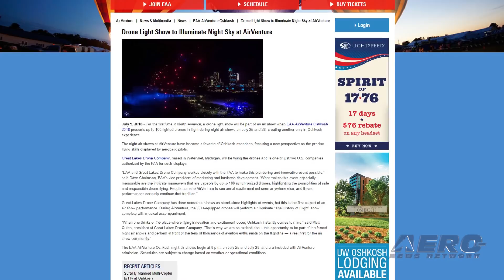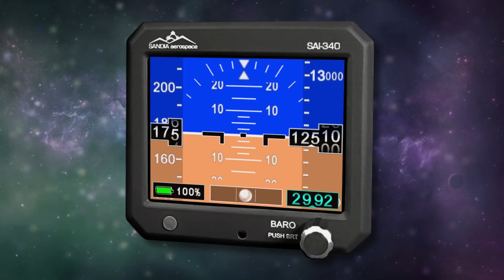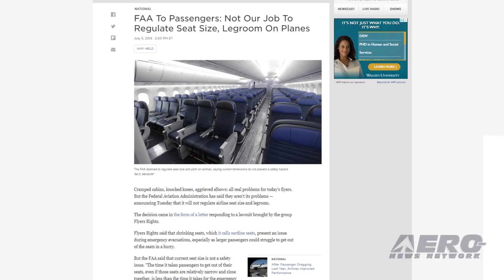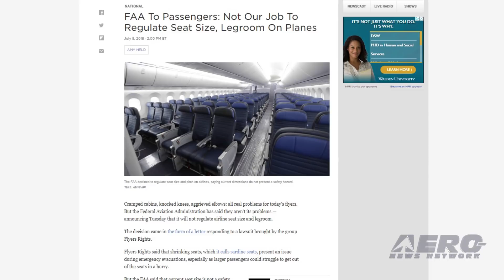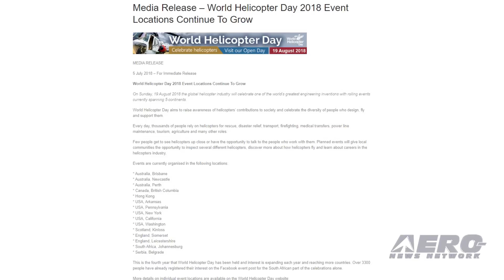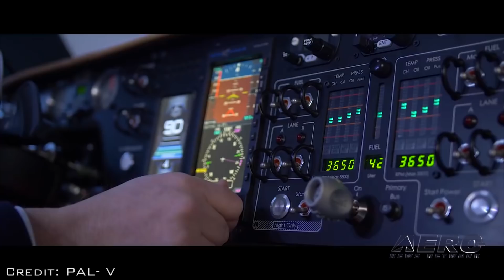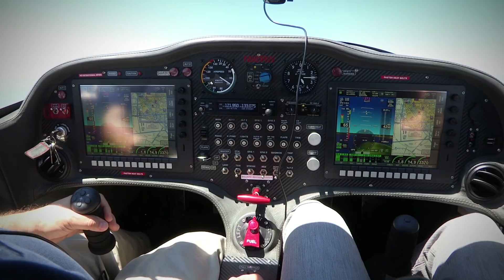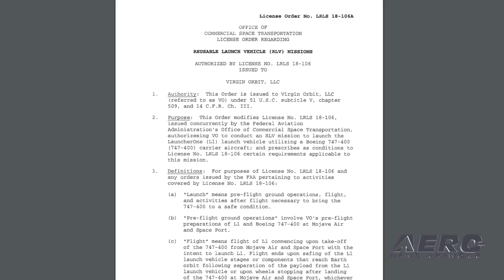Airborne 07.09.18: OSH18 Drone Airshow!, PAL-V At Farnborough, Virgin Orbit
Also: FAA Won't Regulate Legroom, Cup Holder SAIB... Really, World Heli-Day, Electric Pump Jet Refueller

For the first time in North America, a drone light show will be part of an air show when EAA AirVenture Oshkosh 2018 presents up to 100 lighted drones in flight during night air shows on July 25 and 28. Great Lakes Drone Company, based in Watervliet, Michigan, will be flying their drones and is one of just two U.S. companies authorized by the FAA for such displays. During AirVenture, the LED-equipped drones will perform a 10-minute “The History of Flight” show complete with musical accompaniment. From July 16 - 22, the PAL-V Liberty will have its debut at the Farnborough International Airshow. "The production model is the moment of truth. The moment where the wall between fiction and facts is torn down. A production model is the last stage in the R&D process before starting full production and delivery," said Robert Dingemanse, CEO of PAL-V. "All certifications required for commercialization will be granted on the basis of this production model. It's the pivotal point that separates pioneers from dreamers." The FAA has granted a launch license to Virgin Orbit for the first launch of its LancherOne reusable launch vehicle. "Virgin Orbit ... is authorized to conduct a reusable launch vehicle (RLV) mission," the FAA license states. "Virgin Orbit is authorized to launch LauncherOne (L1) utilizing a Boeing 747-400 carrier aircraft. The RLV mission authorized by this license commences and concludes at Mojave Air and Space Port." All this -- and MORE in today's episode of Airborne!!!

Airborne 07.09.18 is chock full of info in this Daily News Episode, Monday, July 9th, 2018... Presented by Aero-TV veteran videographer and Airborne Hosts Brianne Cross, Christopher Odom, and Laura Hutson, and is supported by ANN CEO/Editor-In-Chief Jim Campbell, Chief Videographer Nathan Cremisino, and Aero-Journalist Tom Patton, this episode covers:

Drone Light Show To Illuminate Night Sky At AirVenture
PAL-V Production Model Makes Debut At Farnborough
FAA Grants Launch License To Virgin Orbit For LauncherOne
FAA Will Not Regulate Legroom On Airliners
FAA Issues SAIB After Inadvertent Removal Of Cup Holder
World Helicopter Day Set For August 19
Shell Aviation Introduces Industry-First Electric Pump Jet Refueller